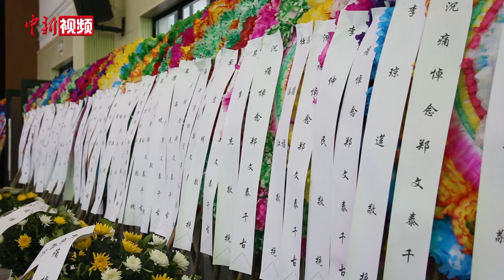亲朋好友追忆雨林“愚公”郑文泰：他将“绿色种子”埋进我们心里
3月29日下午，一生致力于生态修复事业的印尼归侨郑文泰先生因病去世，享年77岁。

4月1日上午10时，印尼归侨、海南省兴隆热带花园董事长郑文泰先生的遗体告别仪式在海口举行。郑文泰的近亲家属、生前好友、工作伙伴等一同沉痛悼念这位为绿色生态默默奉献一生的雨林“愚公”。

郑文泰祖籍福建，1945年出生于印尼。1992年，他怀揣着拯救濒临灭绝物种，为海南保护一片热带雨林的“绿色”梦想，变卖资产，投资过亿元，将上万亩荒地野坡改造成了鸟栖虫鸣的“绿色天堂”。

数十年来，郑文泰用实际行动再现了当代归侨“愚公”，他低调的为人，超前的环保意识和坚持不懈的奉献精神时刻感动着身边人。

在郑高峰的印象中，父亲郑文泰是个坚韧、朴实的“园丁”。他们在一起谈论最多的是关于绿色、环保的话题。他告诉记者，父亲最大的心愿是将绿色的“种子”埋进每一个人的心里。

郑文泰生前常说，完整地恢复一片热带雨林大概要经历四百年的过程，人的一生很短，需要一代代的人不断努力，为之奋斗。（林士杰 陈英清 陈循静）